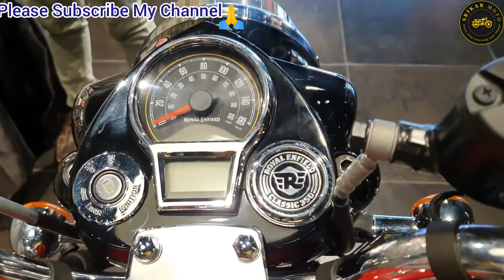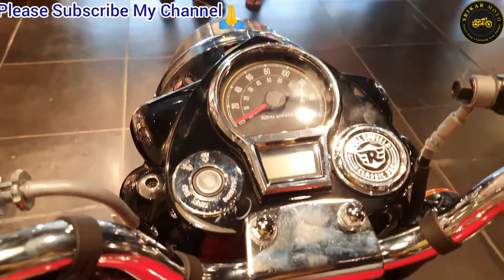Royal Enfield Classic 350 Chrome Red Walkaround Video